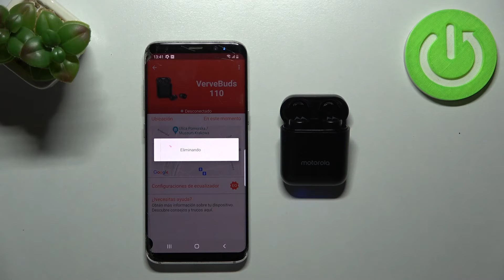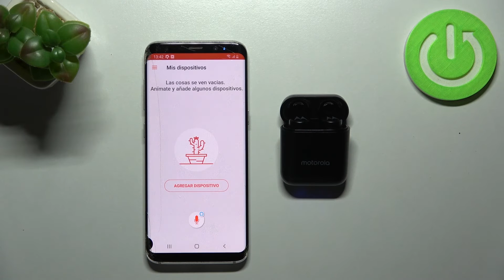Desconectar Motorola VerveBuds 110 de un celular - cómo desenlazar auriculares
En este tutorial te presentamos cómo desenlazar tus auriculares Motorola VerveBuds 110 de un celular con Android. Sigue las instrucciones y descubre cómo desenlazar Motorola VerveBuds 110 de un celular en unos pocos pasos.

¿Cómo desconectar los Motorola VerveBuds 110 del iPhone? ¿Cómo desenlazar Motorola VerveBuds 110 de un dispositivo con Android?